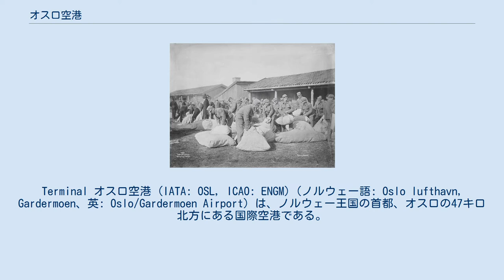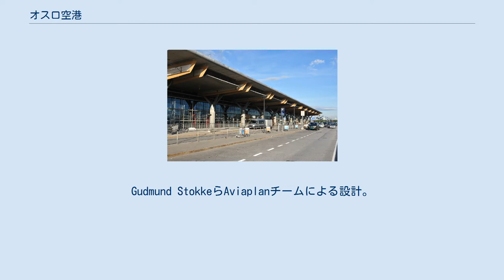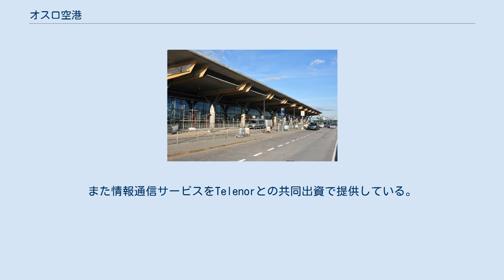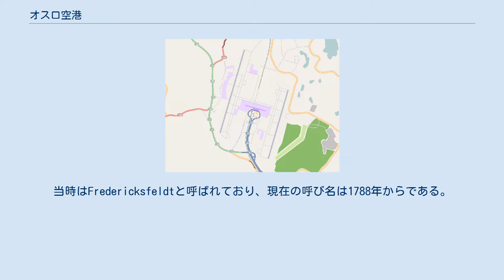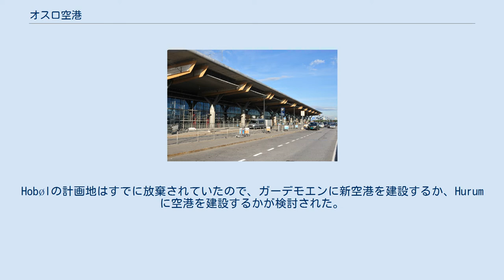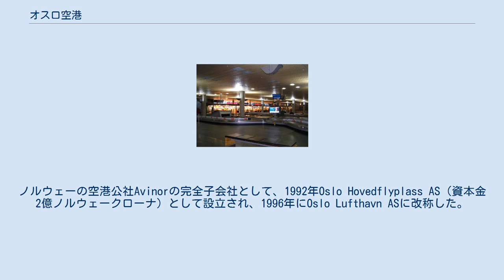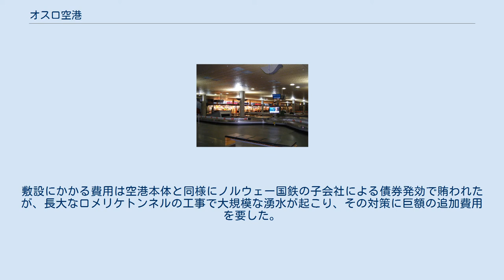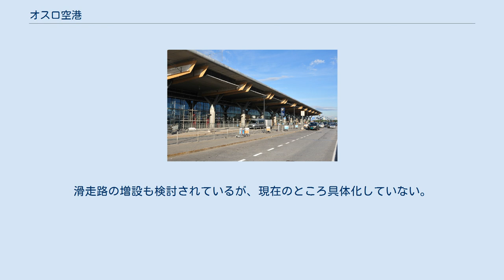オスロ空港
Terminal オスロ空港 (IATA: OSL, ICAO: ENGM)（ノルウェー語: Oslo lufthavn, Gardermoen、英: Oslo/Gardermoen Airport）は、ノルウェー王国の首都、オスロの47キロ北方にある国際空港である。
正式名称はガーデモエン空港(Gardermoen Airport)である。
ノルウェー・エアシャトルの本拠地である。
 敷地面積は13平方キロメートル。
アトランタ方式に基づき、2本の平行滑走路と、一直線に並んだ2つのコンコースを持つターミナルを備える。
地熱を利用した地域熱供給システムがある。
 平行滑走路は2本で、西側のものの方(01L/19R)が長い。
ともにILSカテゴリーIIIaを備え、発着容量は毎時80機である。
夜間(23時から6時)の離着陸は規制されているものの、北側上空を利用した離着陸は許可される。
 旅客ターミナルは延長819メートル、建築面積148,000平方メートルである。
Gudmund StokkeらAviaplanチームによる設計。
木材、金属、ガラスの素材感を生かしたデザインで、航空会社にもデザインルールに従うことが義務づけられている。
国内線17、国際線17の、合計34の搭乗口があり、その他に駐機場が18ある。
館内放送はない。
 手荷物受取所にある免税店 小売店舗など航空業務以外に7200平方メートルが割り当てられており、なかでも国際線コンコースの手前を占める免税店は合計1530平方メートルでヨーロッパ最大である。
全ての旅客がなるべく免税店街を通るよう工夫されており、到着した乗客も手荷物受取所にある免税店を利用することができる。
これにより空港の収入の半分は小売店舗からの売り上げとなっている。
 空港敷地西部には、貨物航空会社、ビジネスジェット、救急飛行機などのためのGAターミナルがあるが、取り扱いは少ない。
 旅客ターミナルの北側にノルウェー空軍の基地がある。
第135航空団、第335飛行隊が駐在し、ロッキードの輸送機C-130Jを2機擁する。
この基地は4万平方メートルと小さいが、必要があれば容易に拡張可能な配置になっている。
通常の人員輸送には民間旅客ターミナルを利用しており、年間20万人に達する。
 ノルウェーの空港公社Avinorの完全子会社であるオスロ空港株式会社(Oslo Lufthavn AS)が所有・運営している。
2009年の売り上げは約35億ノルウェークローネ、経常利益は約10.5億クローネ。
オスロ空港からの収益のほとんどは、Avinorがノルウェー各地の中小規模空港で出る損失の穴埋め（内部補助）に用いている。
子会社を通じて周辺の不動産開発を行っており、ホテル（ラディソン）や会議施設、従業員用駐車場などを所有している。
また情報通信サービスをTelenorとの共同出資で提供している。
 1社の航空会社がこの空港をハブ空港（拠点都市）としている。
また、1社の航空会社が焦点都市として運航している。
 オスロ空港は公共交通の利用率が60%を超えており、ヨーロッパの空港では最も高い水準である。
 1904年陸軍野営地時代のガーデモエン 1740年デンマーク統治下のノルウェー陸軍が、ガーデモエンを野営地として利用し始めた。
当時はFredericksfeldtと呼ばれており、現在の呼び名は1788年からである。
当初は騎兵隊、次いで竜騎兵隊、騎乗海兵隊が利用し、1834年からは歩兵隊、1860年からは砲兵隊も利用するようになった。
軍用飛行場としての利用は1912年からであるが、当初はただの広場であった。
ナチス・ドイツ支配下ではドイツ空軍がガーデモエンを占領し、格納庫や滑走路（2000mが2本交差）といった施設を建造する。
第二次世界大戦後、ノルウェー空軍の主たる飛行場となり、戦闘機中隊3と輸送機中隊1が駐留した。
 ガーデモエン空港をオスロを含む東部ノルウェーの主要空港として整備するというアイデアは1946年に遡る。
しかし実際には長年の間オスロ南西8kmに位置するオスロ・フォルネブ空港が主に利用されており、ガーデモエン空港はフォルネブ空港が霧で利用できない時の代替空港として利用されていた。
また民間航空会社の訓練用飛行場として、あるいはゼネラル・アビエーション用の空港としても利用されていた。
フォルネブ空港よりも滑走路が長いため、1946年から1952年の間は全ての大陸...